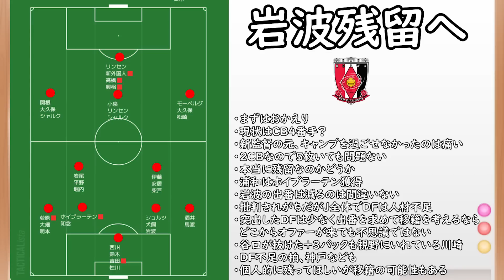【浦和レッズ】岩波残留へ！？CB不足のJ国内チームが獲得に動く可能性も？【Jリーグ】